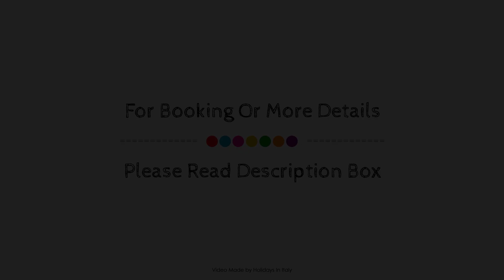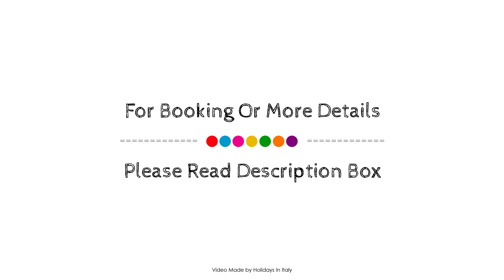Alla Giudecca, Syracuse, Italy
About Property:
The 3-star Alla Giudecca offers comfort and convenience whether you're on business or holiday in Syracuse. The hotel offers a wide range of amenities and perks to ensure you have a great time. Take advantage of the hotel's luggage storage, airport transfer, meeting facilities, business center, babysitting. Each guestroom is elegantly furnished and equipped with handy amenities. Entertain the hotel's recreational facilities, including massage. No matter what your reasons are for visiting Syracuse, Alla Giudecca will make you feel instantly at home.
Searching For
1. Alla Giudecca - Syracuse
2. Alla Giudecca - Syracuse Virtual Tour
3. Alla Giudecca - Syracuse Rooms
4. Alla Giudecca - Syracuse Amenities
5. Alla Giudecca - Syracuse Videos
6. Alla Giudecca - Syracuse Offers
7. Alla Giudecca - Syracuse Deals
Audio Credit:
Track Title: Blank Slate
Artist: VYEN